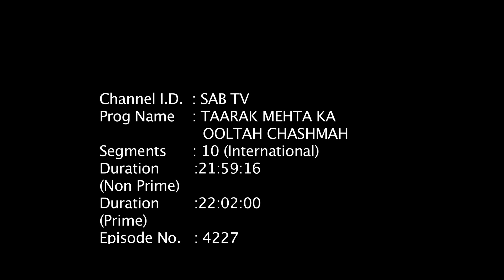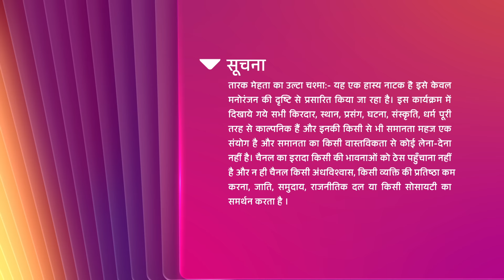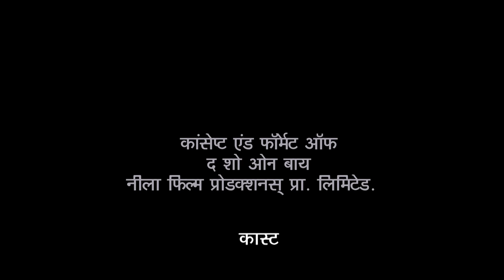FULL EPISODE! 4227 - Kya Varun Ke Samne Ayega Bade Guruji Ka Sach! | Taarak Mehta Ka Ooltah Chashmah